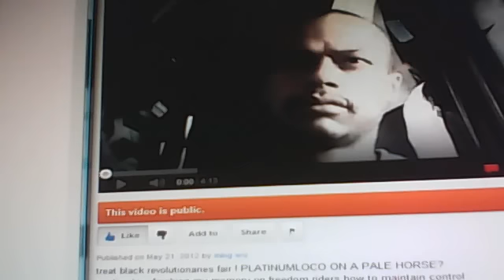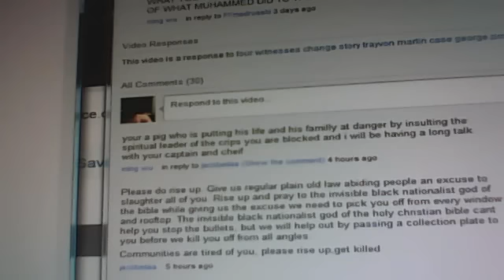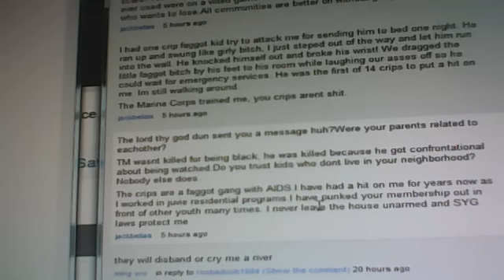racial\selective harassment by local cops aka p1g$ violation of protocol\constitutional rights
I demand a internal affairs\federal\constitutional investigation into the corrupt law enforcement agencies and psychiatric ward groups that are violating my privacy as well as common privacy laws many federal cyber crime offenses as well outsourcing to their familly memebers racist harrasment by local law enforcement violation of protocol\violation of constitutional rights
racist harrasment by local law enforcement violation of protocol\violation constitutional rights webcam video "ming wu" truth righteousness win against the corrupt scum who instigate race war on my page confidential truth fbi federal bureau of investigation federal+bureau congressional+investigation hate crime committed by local police
I overheard a sherrif from possibly salinas and a teacher at my school discussing ways to get me to act up so they can kick me out, this was one of many incidents that proved my point. Now for my counterattack against evil with truth and light!
communications class and he gave me a lower grade than my other classes to cover his trail and make it seem like it was not what it is about! BLACK FIST SMASHING RACIST KLAN AGAIN
that why neither of you 2 racists who are half my size were at the park...you non trophy having bootlickers!
I WILL NAME THE SCHOOL ON A BRAND NEW ACCOUNT AT MY FRIENDS HOUSE IN 1 WEEK IF I FEEL IT IS RIGHT I NEED TIME TO THINK ABOUT HOW MUCH I SHOUDL REVEAL igbo crip black panther bgf common enemy